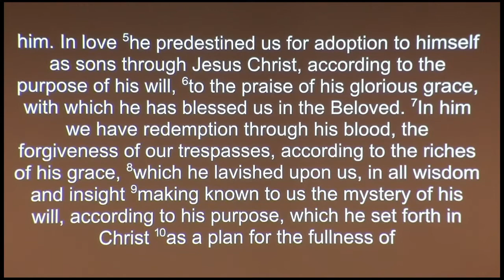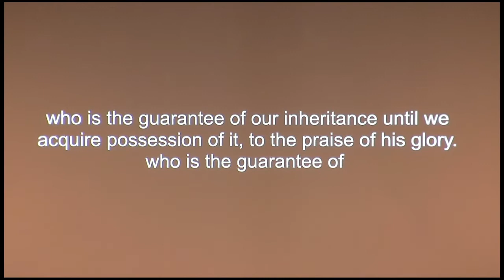Sermon on Ephesians 1:3-14 “Praise Be To God”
Sermon by Philip Tallman - June 19, 2022

Christ's Fellowship Church of Lawton is an autonomous Reformed Baptist Church that is committed to the sufficiency of Scripture and the Lordship of Jesus Christ.